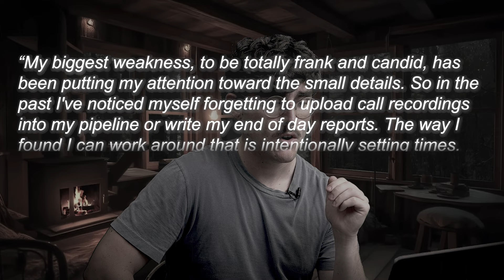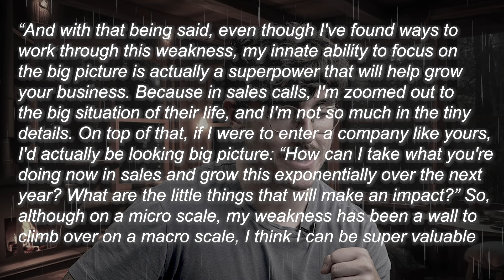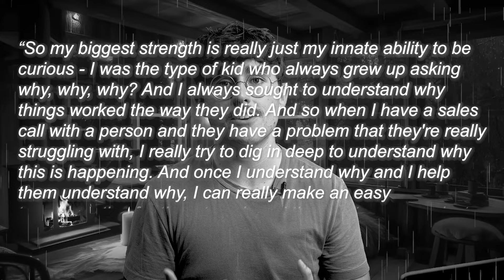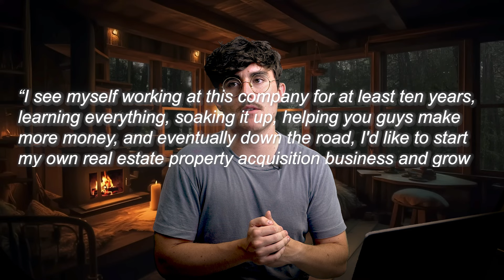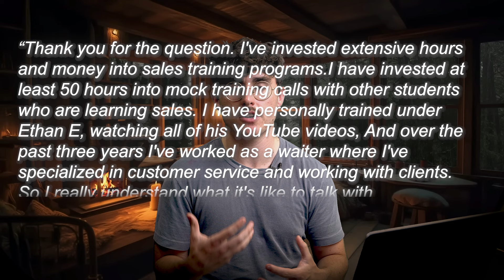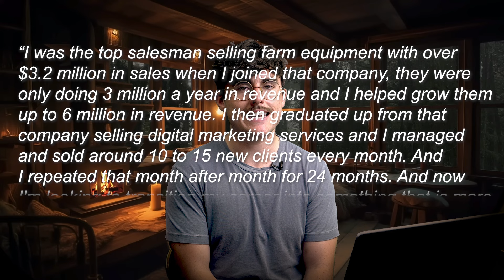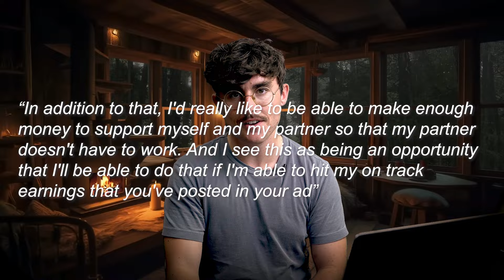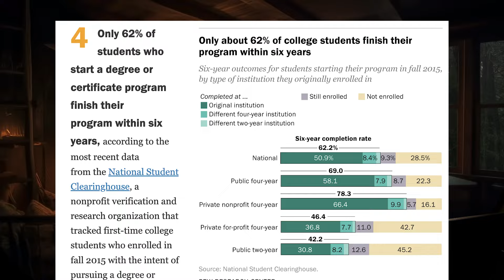REMOTE CLOSER Interview questions & answers (high ticket sales training & interview tips)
Inside this video we cover sales interview questions and answers as well as some general sales interview tips. If you're looking to land a remote sales job in the high ticket sales industry, then i've got you covered!

INTERVIEW EBOOK STILL PROCESSING. Generate interviews through my second ebook, 30-day setter

00:00 Introduction
00:49 Common Interview Questions
10:01 Questions To Ask Them
13:36 Outro